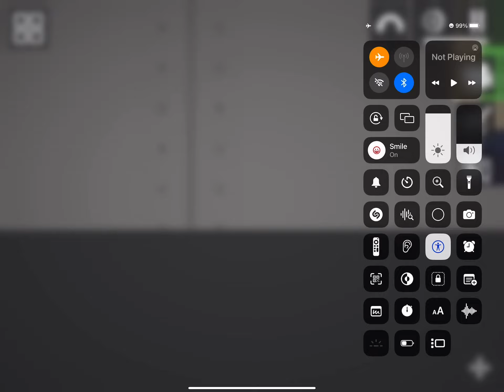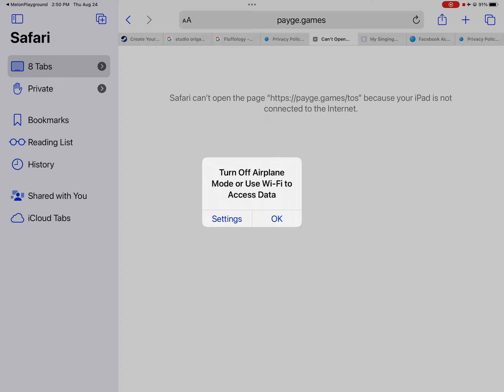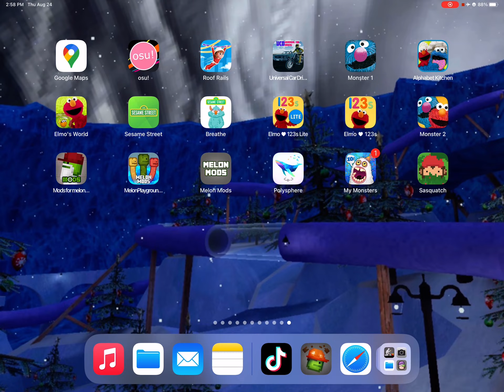Gorilla tag part 6